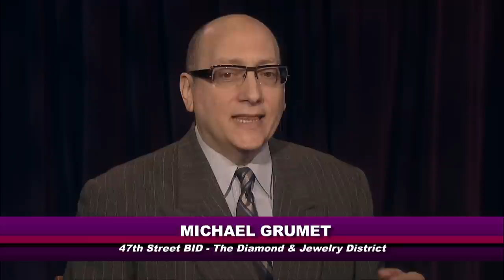Eldridge & Co.: Michael Grumet, Exec. Dir., 47th St. Business Improvement District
Ronnie is joined by Michael Grumet, Executive Director of the 47th Street Business Improvement District, better known as New York City's diamond and jewelry district. The two discuss how the district got its start, the sources of its diamonds, and how the area continues to thrive in this economy.  (Taped:  06/19/12)